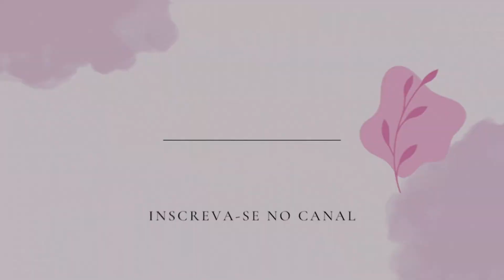10 DICAS PARA ORGANIZAR QUALQUER AMBIENTE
Que esse vídeo te ajude a manter a sua casa em ordem e pra te auxiliar ainda mais, fiz um planner de limpeza e organização da casa para 2024, clica no link e torne a sua vida de dona de casa mais prática, fácil e organizada!!

- Me siga no instagram também e acompanhe o meu dia a dia como mãe, esposa e dona de casa: jamaikaqueiroz